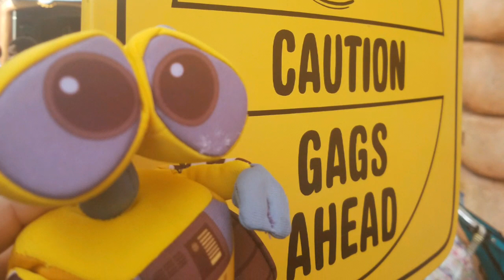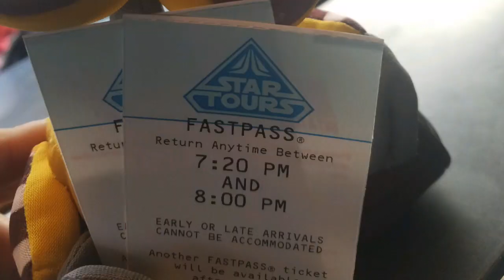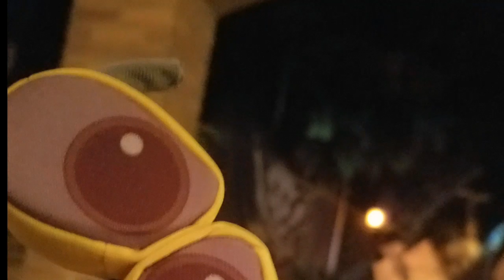Wall-e's adventure in Disneyland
Walle makes it to Disneyland and loved every moment of it! He got to explore everywhere with in the park and got in many of the spectacular attractions!